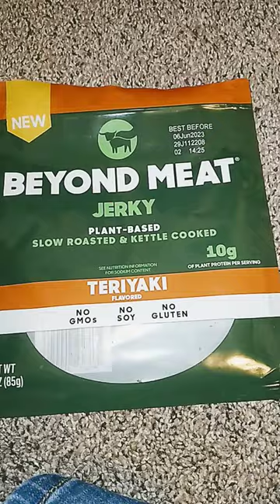cutting Beyond Meat Jerky Teriyaki package